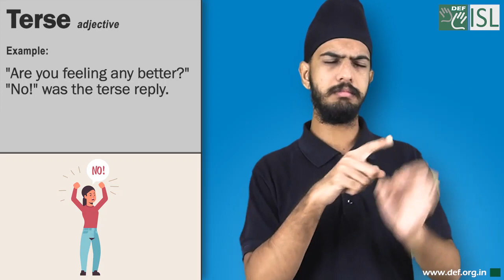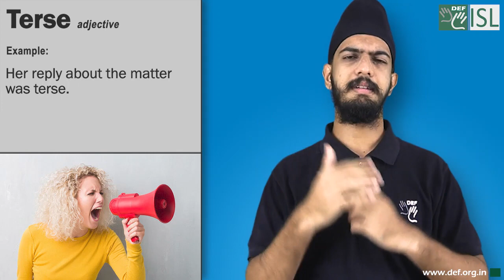Terse (adjective) Word of the Day for September 6th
Terse (adjective)

Meaning:- using few words, sometimes in a way that seems rude or unfriendly:

Examples:- 1. "Are you feeling any better?" "No!" was the terse reply.
2. The President issued a terse statement denying the charges.
3. Her reply about the matter was terse.
4. Ashley gave a terse silent laugh.